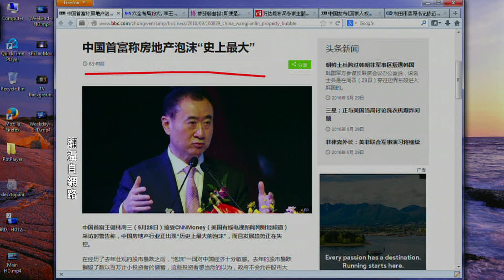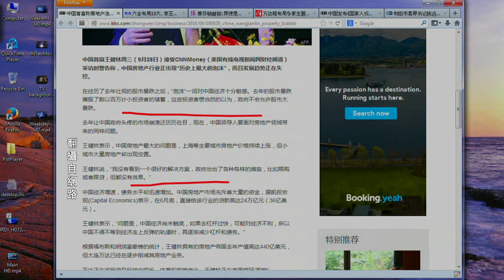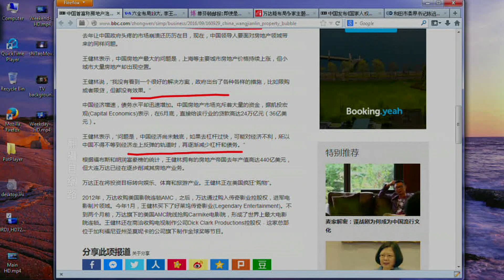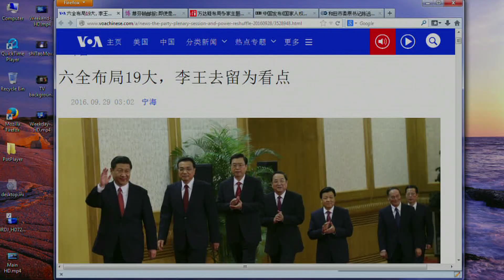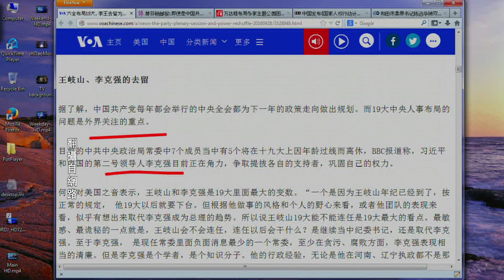《今日点击》王健林称房地产”历史上最大泡沫“ 李克强王岐山今后去处？（2016/09/29）